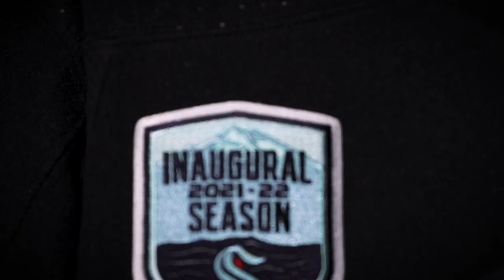Seattle Kraken Inaugural Season Patch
Reflecting the Pacific Northwest’s unique landscape, our Inaugural Season Patch aims to connect and honor our proximity to the sea, mountains and sky.

You can get your patch exclusively on jerseys beginning 9/15.